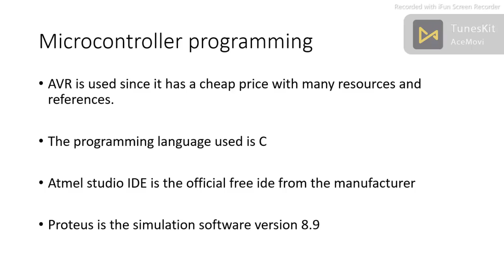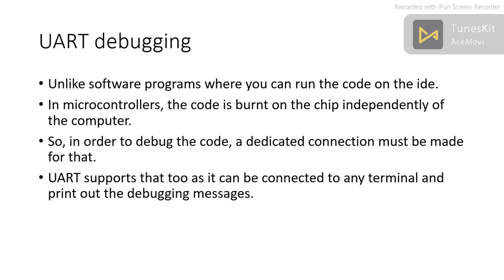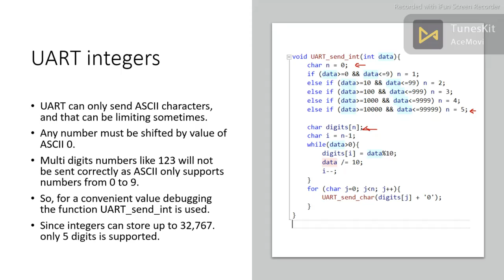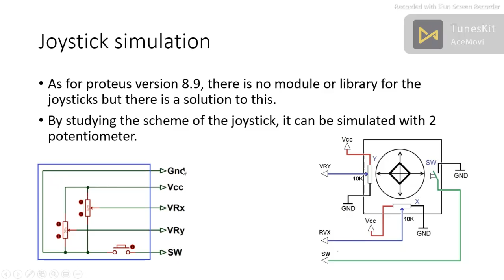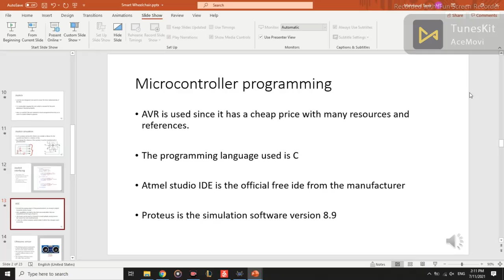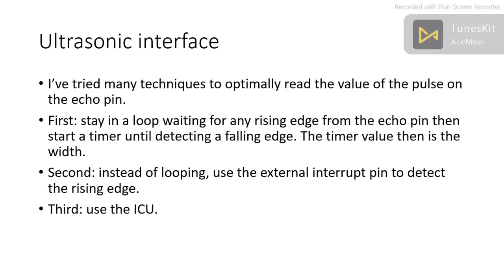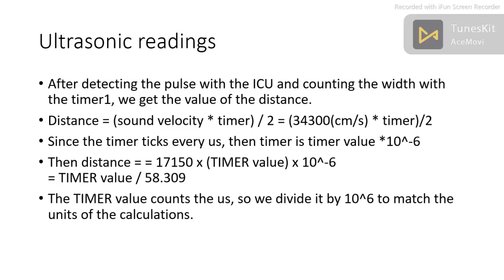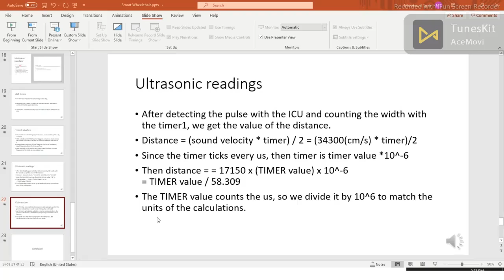Project 2: Smart Wheelchair [5- Microcontroller and Sensors]